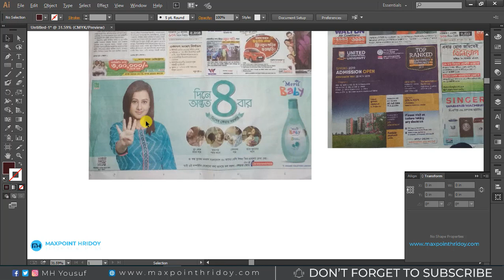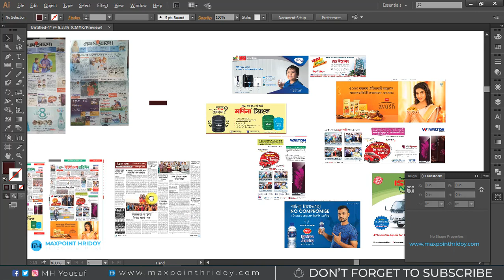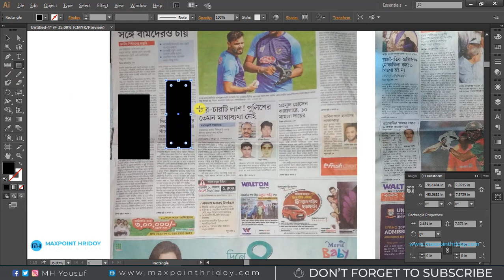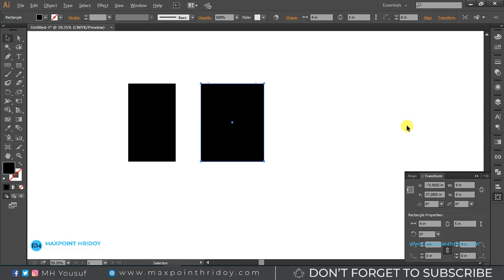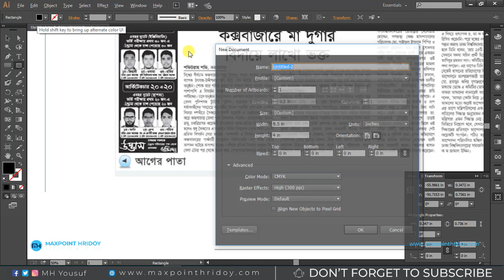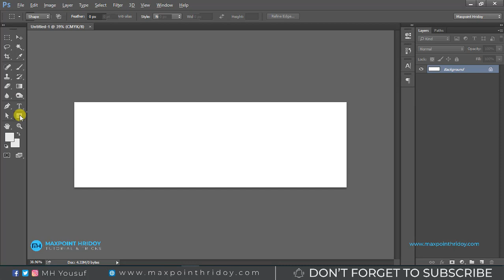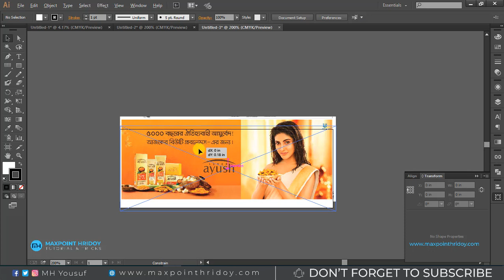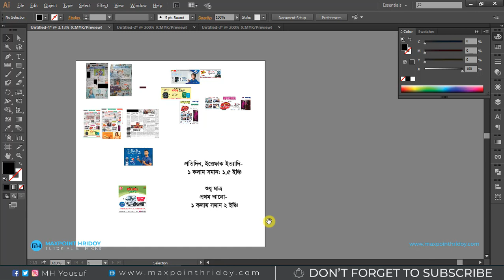How to Make a Newspaper Ad (A-Z) Bangla Tutorial | পত্রিকার বিজ্ঞাপন ডিজাইন করুন | নিউজপেপার এড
In this tutorial you can learn how to create a Newspaper in Bangla tutorial | নিউজপেপার বিজ্ঞাপন ডিজাইন বাংলা টিটোরিয়াল। By following this one, you'll able to learn ad design, creative ads, best print ads, print ad design, banner ad design, creative advertising ideas, ad designer, creative print ads, web design, graphic designer, best magazine ads, cool and professional ads by using Photoshop.